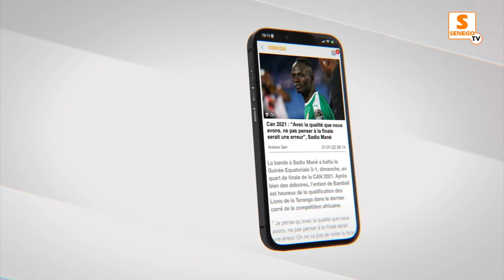"Idrissa candidatera en 2024, on est prêt", Rewmi-Usa